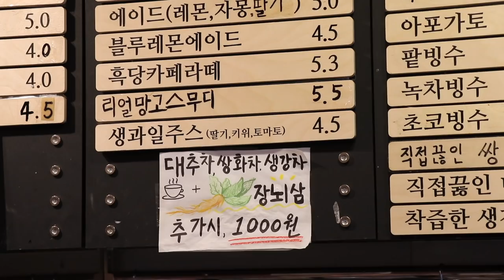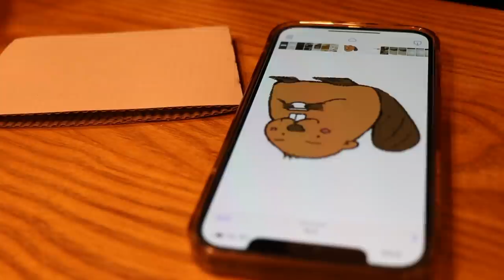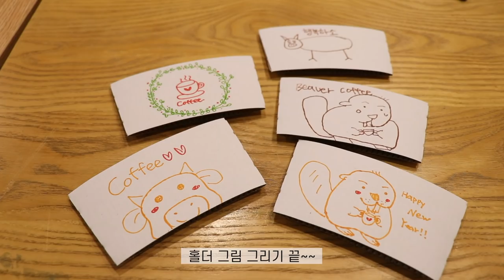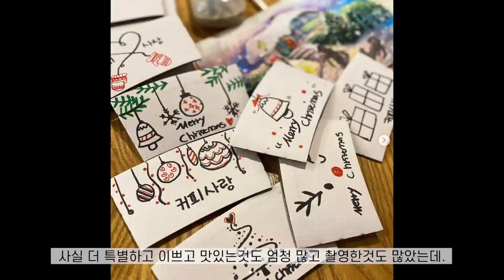Eng)Cafe vlog / 일일알바 카페 브이로그 / 오늘의 갬성은 편안하게 ~~ / 힐링 카페 브이로그 / 잠자기전에 보기 좋은영상 / 카페ASMR /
*Please set the video to 1080p.
*check your CC
안녕하세요 여러분 ㅎㅎㅎ 잘지내셨나요~~~
제가 예전부터 꼭 하고 싶었던 카페 일일알바 컨텐츠를 이번에 찍고 왔답니다 ㅎㅎㅎ
근데..있잖아요 ㅠㅠㅠㅠ저의 실수로 인해서 중요한 장면들을 다 날려먹었답니다...
촬영만 하루종일 하고 왔다갔다도 정말 시간을 많이 썼는데 속상해 죽겠네요 ㅠㅠ
그나마 다행인건 영상이 조금이라도 살아있어서 이렇게 만들수 있었어요!!!
*제가 오늘 촬영한곳은 개롱역에 있는 커피사랑 이라는 카페고요 ㅎㅎ
정말 맛있는 음료들과 디저트 많으니 가까운분들이나 주변에 들리실일 있으신분들은
한번 다녀와보시면 좋을거 같습니다 ㅎㅎㅎ 감사합니다😁😁
카페알바 컨텐츠 촬영하고 싶으신분들은 제 메일로 간단한 소개와 촬영하고싶은 이유
함께 보내주시면 감사하겠습니다 ㅎㅎ

🔻비버가 이용하는 유료 영상용 음원 사이트
 🎶MUSIC
위 링크를 이용하여 구독 하시면 두달의 무료 이용기간이 추가됩니다.
📽FOOTAGE
I filmed the daily part-time content of the cafe that I've always wanted to do. Hahaha
But, you know, ㅠㅠㅠㅠI blew up all the important scenes because of my mistake.
I've spent a lot of time shooting and going back and forth all day, and I'm so upset. crying
Fortunately, even a little bit of the video was alive, so I was able to make it like this!!!
The place I filmed today is a cafe called Coffee Love at Gaerong Station.
There's a lot of delicious drinks and desserts, so if you're close to me or if you want to come by,
I think you should try it. Hahaha